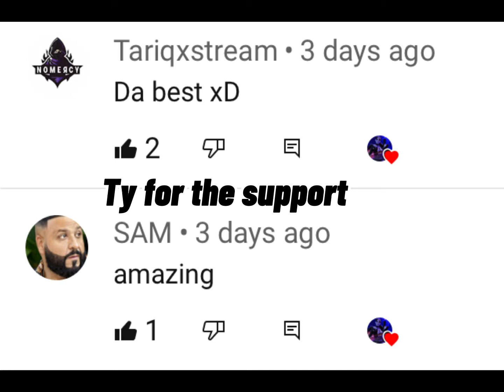da hood 1v1ing tariq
sorry it was short but it was 1v1s so yea ty for watching ♥